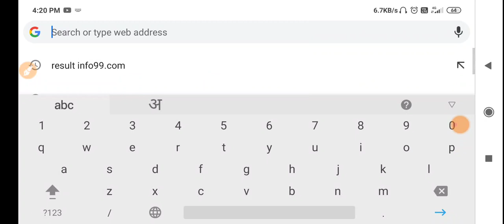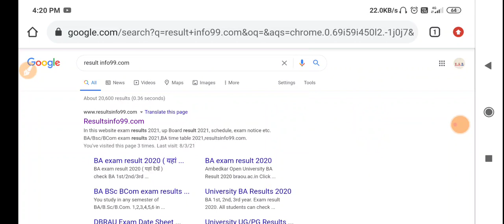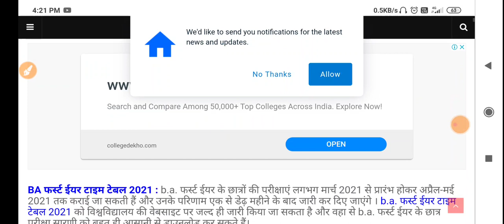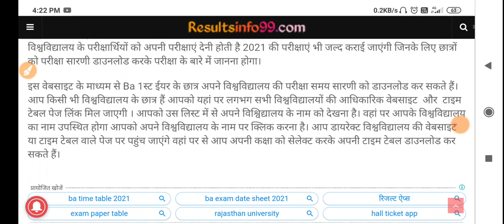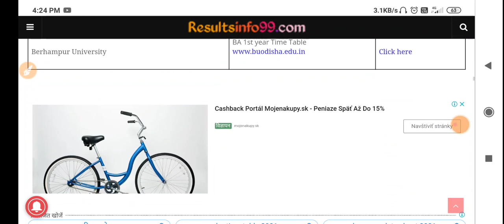B.A B.sc B.com exam date 2021 all university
मेरा दूसरा चैनल है जिस पर कंपटीशन की तैयारी कराई जाती है बिल्कुल बेसिक से तो अभी आप लोग जुड़ जाइए क्योंकि अभी आप लोगों का बेसिक है नीचे आपको लिंक दिया हुआ है